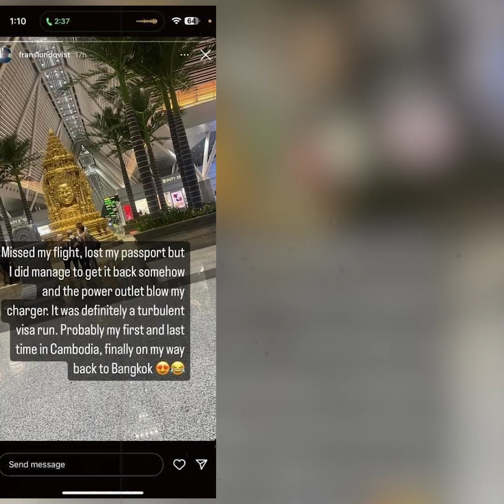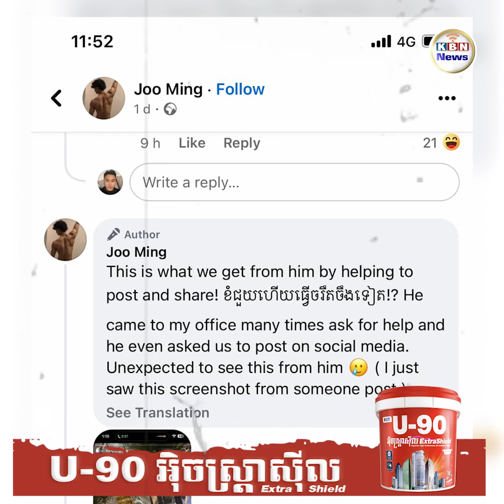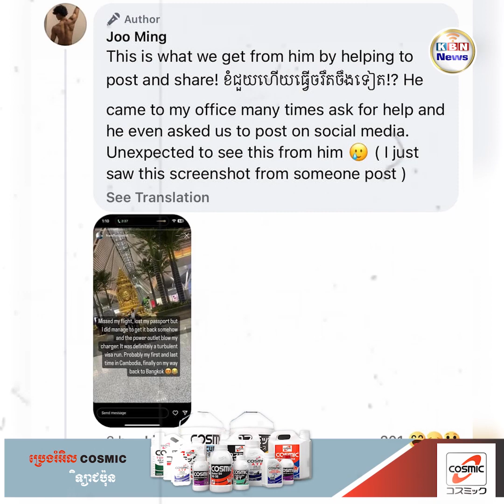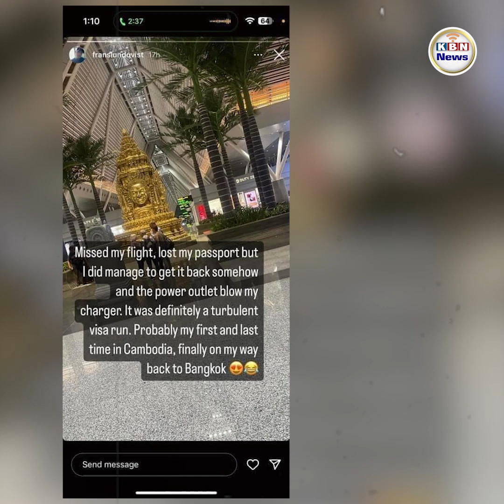ជនបរទេសម្នាក់បាត់លិខិតឆ្លងដែននៅសៀមរាបពលរដ្ឋកម្ពុជានាំគ្នាស្វះស្វែងជួយរកតែផលទទួលបានវិញហួសចិត្ត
ថ្មីៗនេះនៅលើបណ្តាញសង្គមមានការចាប់អារម្មណ៍យ៉ាងខ្លាំងទៅលើជនបរទេសម្នាក់មកលេងកម្សាន្តនៅប្រទេសកម្ពុជាបានបាត់លិខិតឆ្លងដែន( Passport) នៅខេត្តសៀមរាប។ ជាមួយគ្នានេះអ្នកលេងបណ្តាញសង្គមកម្ពុជាស្វះស្វែងប្រកាសនៅលើបណ្តាញសង្គមដើម្បីឱ្យអ្នកដទៃទៀតបានដឹងដំណឹងនិងឆាប់រកឃើញ។